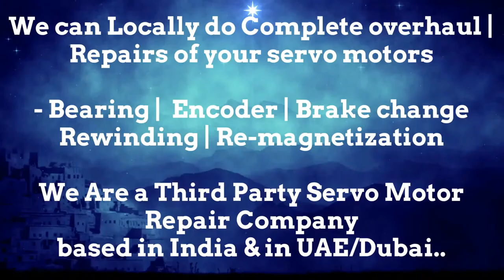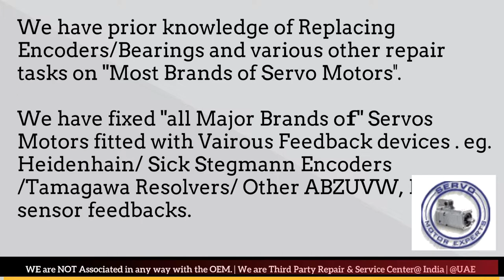BFW Fritz Werner CNC Sinumerik,Commutation encoder alignment,Encoder faulty,encoder repair india